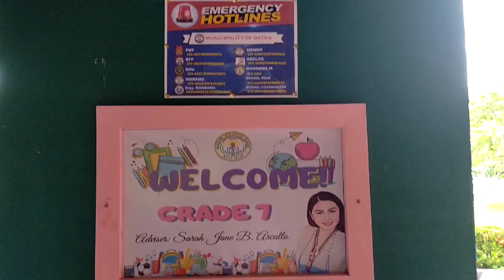Brigada Eskela 2022 (Classroom Makeover)